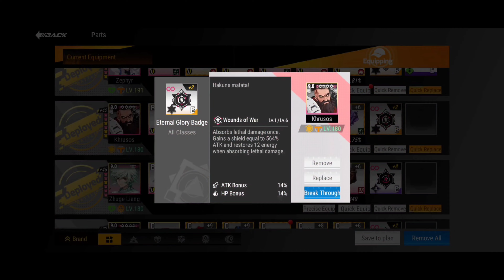FIGURE FANTASY BOARD GAME ODYSSEY ICE AGE TIPS TRICK MENANG MUDAH 180 - 220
FIGURE FANTASY BOARD GAME ODYSSEY ICE AGE TIPS TRICK MENANG MUDAH